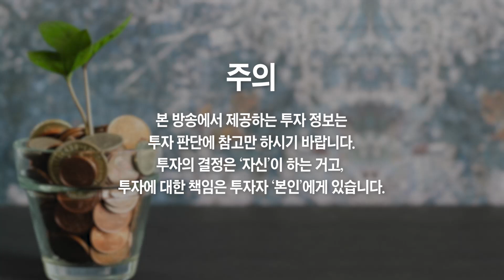역대급 부동산 집값 폭락, 진짜 무서운 게 오고 있습니다 (채상욱 애널리스트)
역대급 부동산 집값 폭락, 진짜 무서운 게 오고 있습니다 (채상욱 애널리스트 1부)
- 촬영일시: 2022월 12월 28일

🌟 채상욱, 홍진채, 빈센트 금융치료클래스 사전 OT 모집

역대급 최악의 부동산 시장, 진짜 무서운 게 오고 있습니다
역대급 최악의 부동산 시장, 집값 정말 큰일났습니다
역대급 부동산 집값 폭락 '이때쯤' 멈출 겁니다